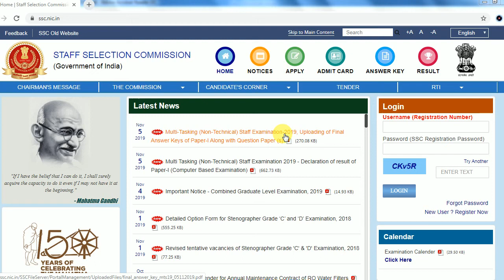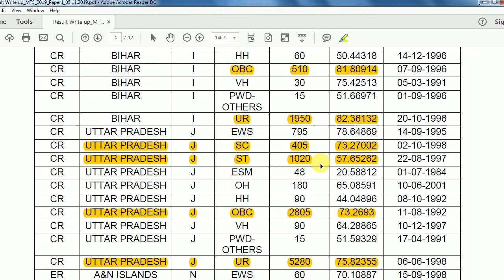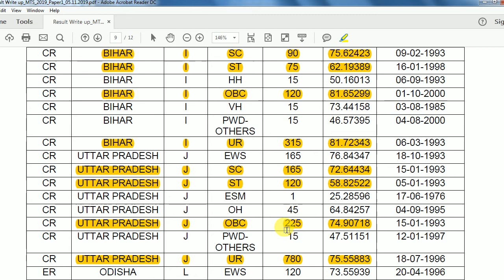Bihar And Uttar Pradesh State Cut Off mark SSC MTS (Non Technical Staff) bharti 2019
SSC MTS (Multi Tasking Staff post) Recuritment 2019 ka result jari ho gaya hai or UP Bihar state ka cut mark kitna gaya hai iske bare me jankari di gai hai |